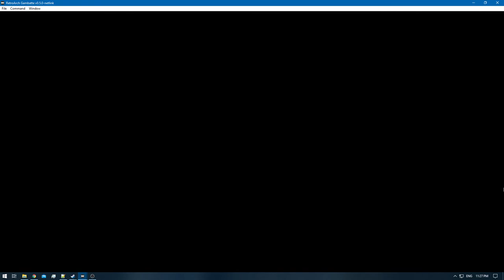[1/3] Pokemon Gold [RA] - Episode 50 - Road to Brock [NC]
Pokedex Total: 67/251 [Gen 1 & 2]
Pokemons Caught: 0
Pokemons Evolved: 0
Trainers Defeated: 8
Times Wiped Out: 0
Difficulty: Default
Bonus Feature: Retro Achievements [RA]

0:00 - [YouTube Time Stamp Feature]
0:09 - [The Adventure Continues]
0:26 - [Poke Flute Radio - Needed to awaken Snorlax]
6:23 - [Snorlax] [66/251]
11:30 - [Diglett] [67/251]
11:59 - [Hidden Item: Max Revive]
12:48 - [Nugget]
14:46 - [Elixer]
15:15 - [Pokemon Battle: Bug Catcher Ed Starts]
17:09 - [Pokemon Battle: Bug Catcher Ed Ends]
18:53 - [Pokemon Battle: Camper Jerry Starts]
19:27 - [Pokemon Battle: Camper Jerry Ends]
19:41 - [Kanto Gym Battle: Meiki VS Brock Starts]
23:09 - [Kanto Gym Battle: Meiki VS Brock Ends]
23:18 - [Boulder Badge]
23:22 - [Retro Achievement Unlocked: Rock Hard Defense]
24:27 - [Pokemon Battle: Youngster Warren Starts]
25:13 - [Pokemon Battle: Youngster Warren Ends]
25:24 - [Pokemon Battle: Youngster Jimmy Starts]
26:43 - [Pokemon Battle: Youngster Jimmy Ends]
26:51 - [Pokemon Battle: Firebreather Otis Starts]
29:18 - [Pokemon Battle: Firebreather Otis Ends]
29:32 - [Pokemon Battle: Firebreather Burt Starts]
30:49 - [Pokemon Battle: Firebreather Burt Ends]
31:08 - [Rival Battle: Meiki VS Gold Starts]
36:57 - [Rival Battle: Meiki VS Gold Ends]
38:04 - [End of the Episode]